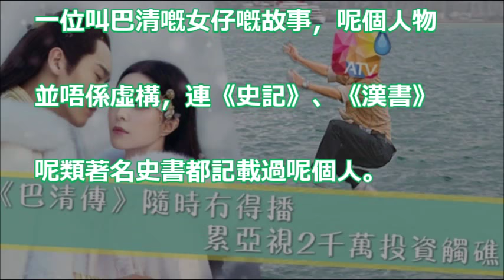【TVB執身彩】大陸劇《巴清傳》隨時 冇得播 累亞視2千萬投資觸礁